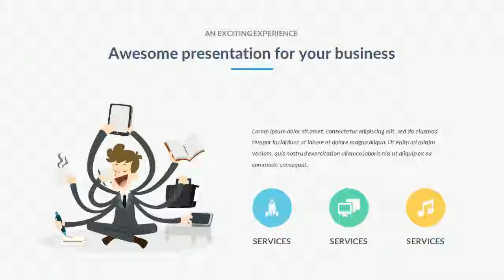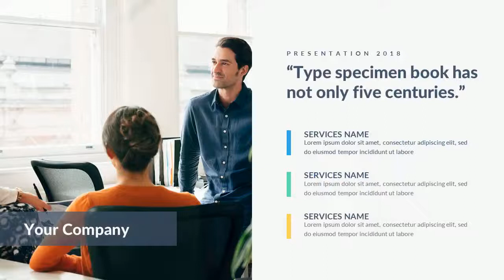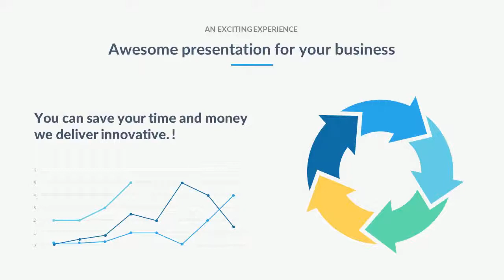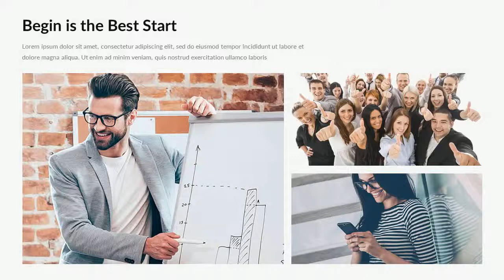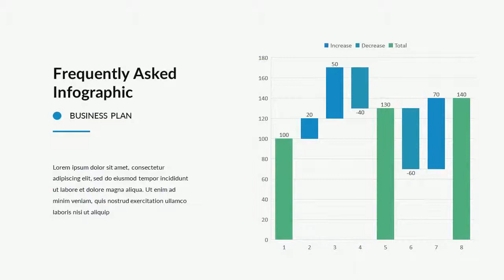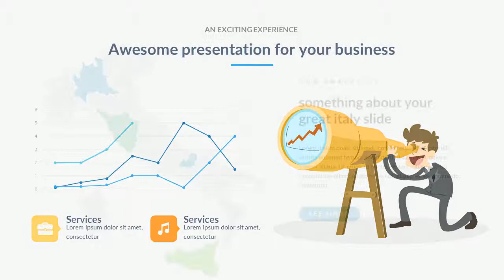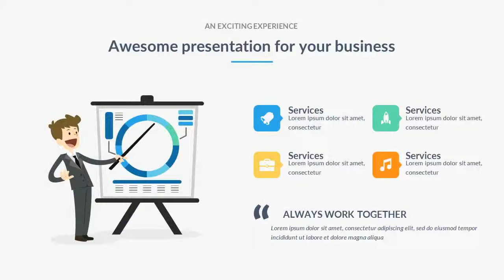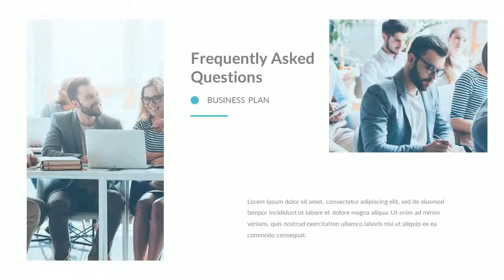3 in 1 Corporate Bundle Business Google Slide Template - Graphicriver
Features:
* 500+ easy editable font icons kit. We know you love icons!